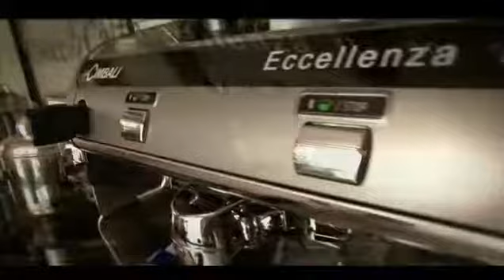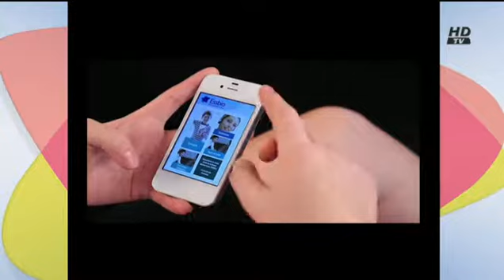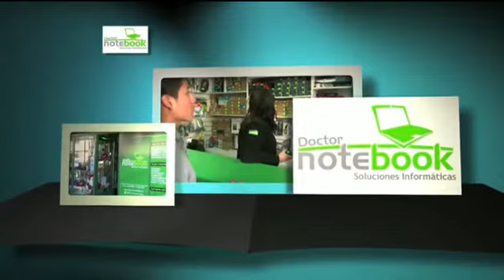MENCION ARIZTIA 2 NUERSTRA CASA LUNES 02 MARZ